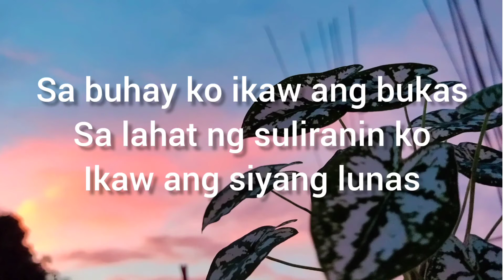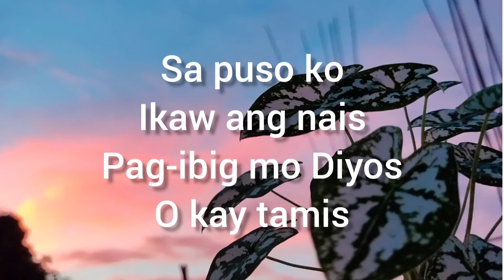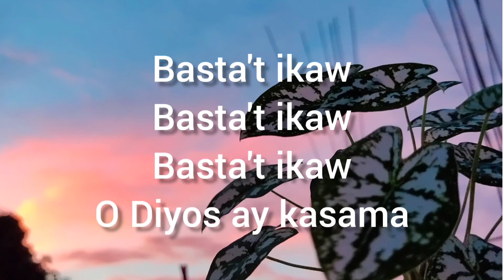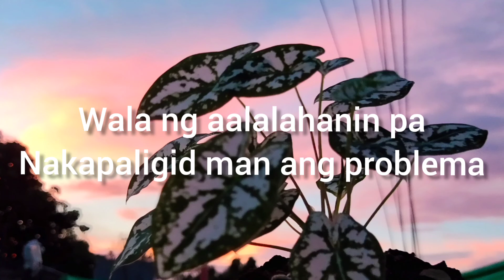Basta't Ikaw (Lyrics)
Song: Basta't ikaw
Artist: Papuri Singers
Edited: Mhegxxx TV
# Cttototherightfulowner